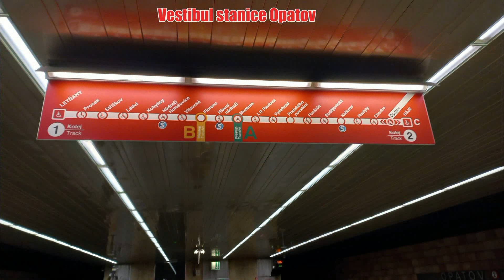23.11.28 Malý střípek z provozu Pražského Metra ve stanicích Opatov a Vyšehrad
Malé nahlédnutí na provoz pražského Metra ve stanicích Opatov a Vyšehrad, který je pro Pražany a návštěvníky našeho hlavního města důvěrně známý a pro mnohé již zcela všední... Když však zhlédneme historické dokumenty a týdeníky, kde je o nelehkých počátcích stavby metra zmínka, hned se vše ukáže v jiném světle, a člověk si uvědomí velikost a význam této velké stavby, na kterou obyvatelé Prahy čekali po desetiletí. Pak je každá cesta tímto dopravním prostředkem jakýmsi připomenutím, že dříve to bylo vše jinak a k dnešnímu komfortu rychlého cestování pod městem vedla dlouhá a trnitá cesta... Tento snímek tedy nabízí jen malý všední střípek do dvou stanic při jedné pracovní cestě...